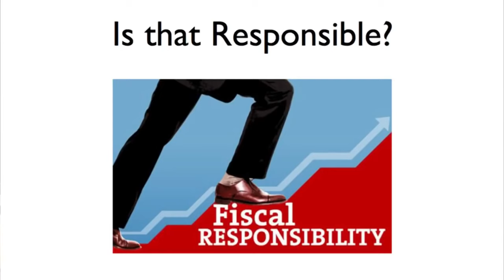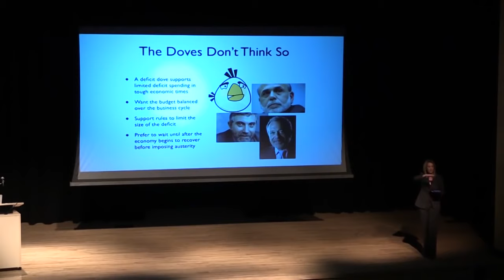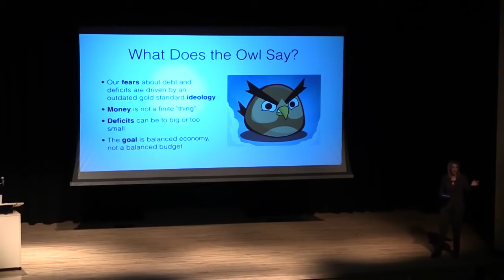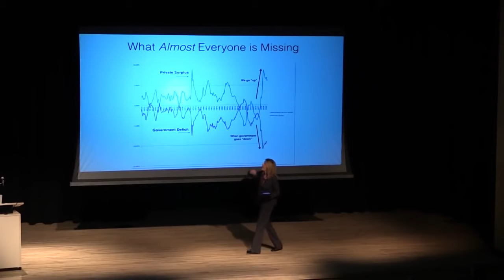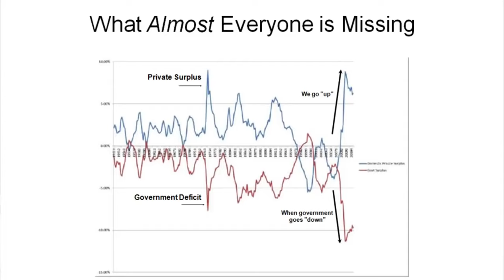What Is A Deficit Owl?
Professor Stephanie Kelton (former Chair of Economics at the University of Missouri-Kansas City, and economic advisor to Bernie Sanders) explains the term "Deficit Owls," which she coined. Deficit Owls, mostly proponents of Modern Money Theory, recognize that in our current floating exchange-rate system, government deficit spending is the only way for the non-government sector to gain net financial assets. As such, any sovereign currency-issuing government should be deficit spending most of the time.